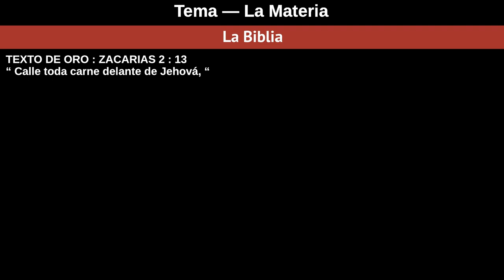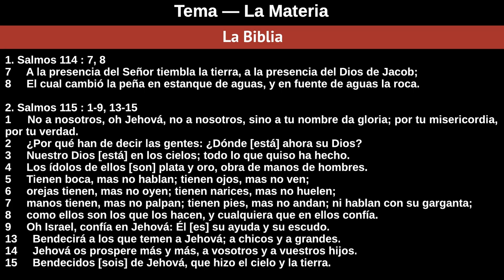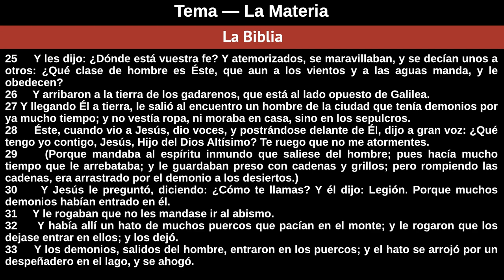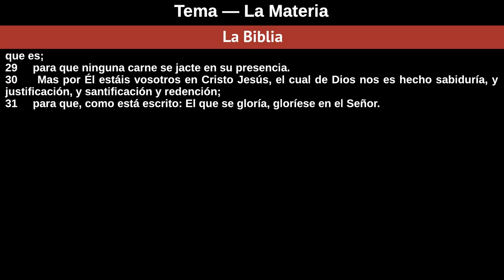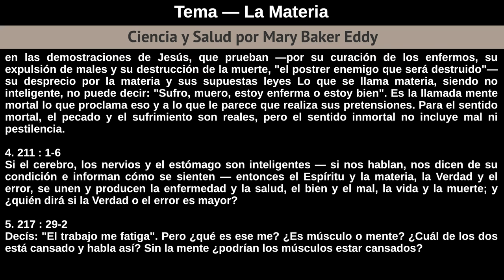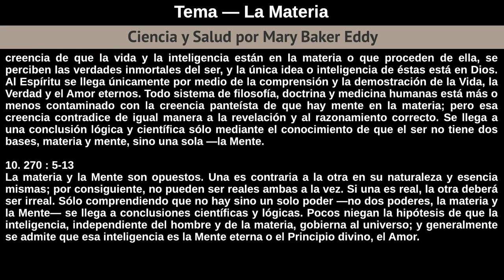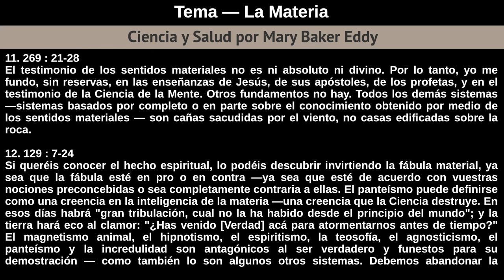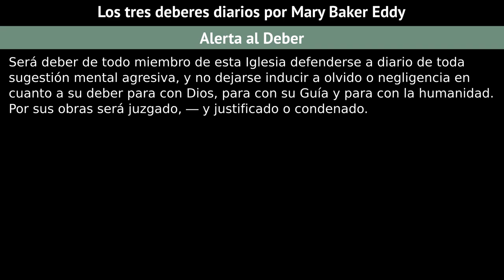Domingo 16 De Septiembre De 2018 - Tema La Materia